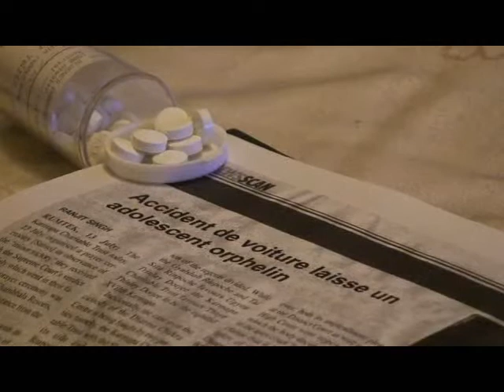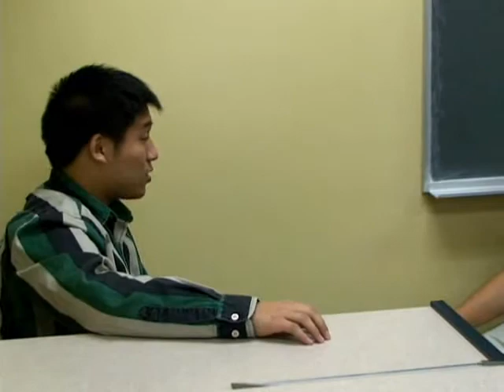Short Movie - Secret que je ne peux dire (French) Part 1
Film tournée dans le cadre du cours d'éthique et religion.

Credits

Written by Zesheng Chen
Directed by Zesheng Chen
Edited by Randy Zhang

Cameramen:
Erik Lin
Yu Zhong Huang

Casting:
Jun - Zesheng Chen
Sam - Randy Zhang
Georges - Yu Zhong Huang
Teacher - Erik Lin
Jun's friends - Joshua Sun
                Mengting Ma
                Victor Zhang
Dawson College
Julien Kang
Shen Zhang
Theotime Dessearteau and his father

Sountrack from 不能说的秘密 OST